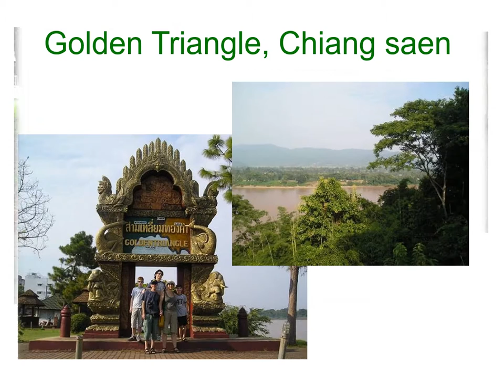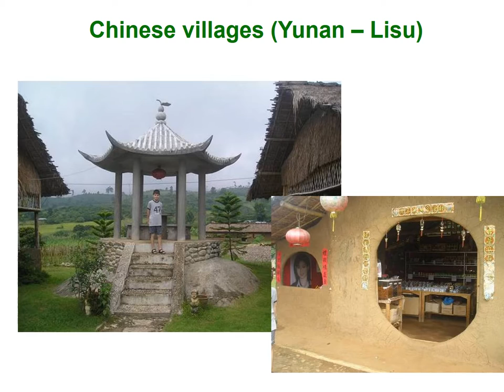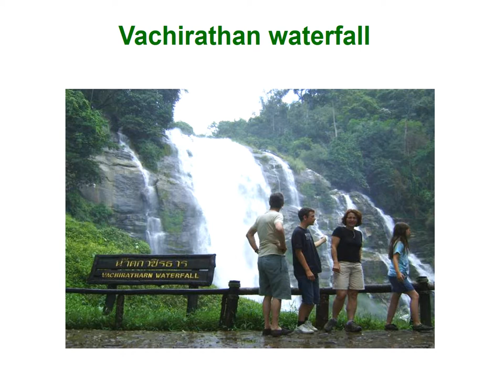4 nights 5 days chiang rai tha ton pai mae hong son chiang mai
Tours programe 4 nights 5 days(Chiang rai-Tha Ton-Pai-Mae Hong Son-Chiang mai).
   Day 1 :- Pick up at hotel 8.30 am.
         :- Orchid & Butterfly farms.
         :- Hot Spring name "Mae Khajan".
         :- Lunch at restaurant.
         :- Fresh coffee mountain name "Doi Chang" & Viewpoint.
            com)
         :- Dinner at restaurant.
         :- Walk to visit night market.

         :- The border between Thailand & Burma name "Mae Sai".
         :- Walk to visit border market.
         :- Lunch in buffet.
         :- Golden Triangle between Thailand & Burma & Laos.
         :- Boat trip on Mae Khong River to visit duty fee market in Laos.
         :- Tha Ton viewpoint.
         :- Nature resort in lychee garden name "Garden Home".
         :- Dinner at restaurant.

   Day 3 :- Elephant camp.
         :- Elephant shows.
         :- Elephant riding.
         :- Ox-cart riding.
         :- Lunch in buffet.
         :- Bamboo rafting.
         :- On the way to Pai visit "Memmorial Bridge" in japanese war.
         :- Viewpoint of Pai.
         :- Dinner at restaurant in Pai.
         :- Walk to visit walking street in Pai.

   Day 4 :- Chinese village name "Yuunan".
         :- Hilltribe village name "Lisu" & School.
         :- Lod Cave.
         :- Lunch at restaurant.
         :- On thw to Mae Hong son to visit "Long neck/Big ears/Akha".
            com)
         :- Dinner at restaurant.

   Day 5 :- Klong mo temple & Viewpoint of Mae hong son.
         :- On the way to Khun Yuam & Pang ung & Royal project.
         :- Lunch at local restaurant.
         :- The highest mountain in Thailand name "Doi Inthanon" to do
            trekking 2 hours in jungle walk pass ricefield & garden &
            plantations & Waterfall.
         :- Fresh coffee village.
         :- Waterfall.
         :- Back Chiang mai.